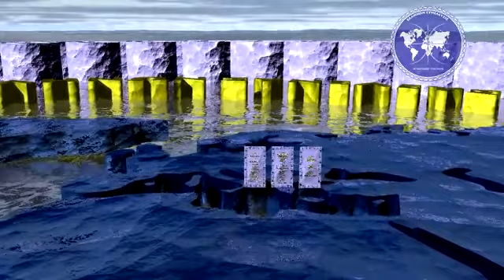η 20χρονη που "έσπασε" το ίντερνετ για την Ελλήνων συνέλευσης